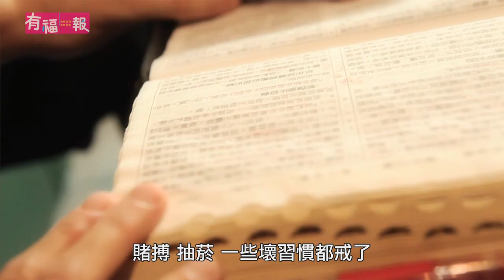台北靈糧堂-有福報見證：賭徒翻身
計程車運將蘇弟兄的得救見證。